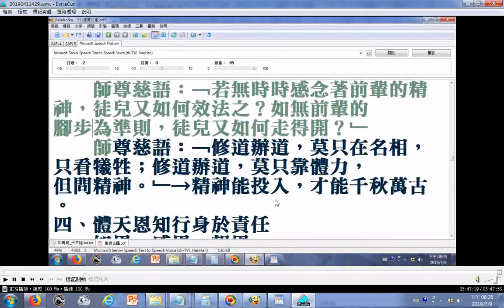紅樓夢第九十二回：﹁人世的榮枯，仕途的得失，終屬難定。﹂→榮與枯皆是短暫的 見榮枯知己身之虛幻 借人事惕己身，體天恩擔大任